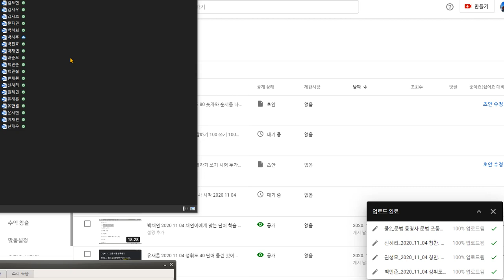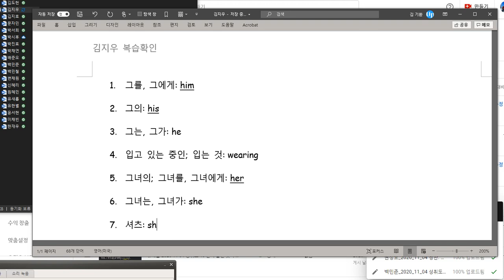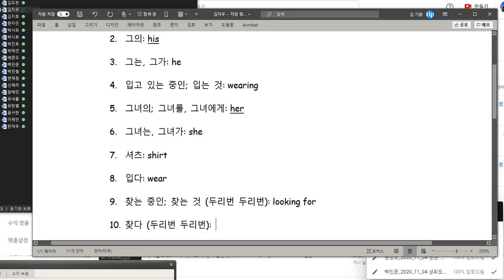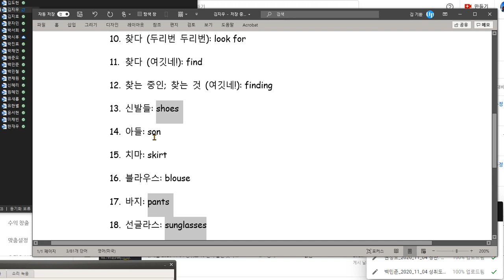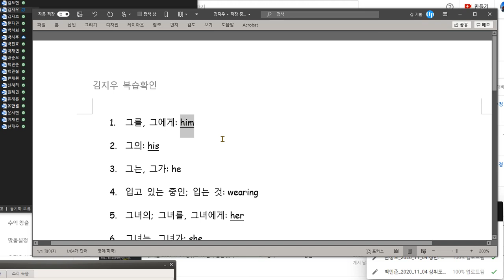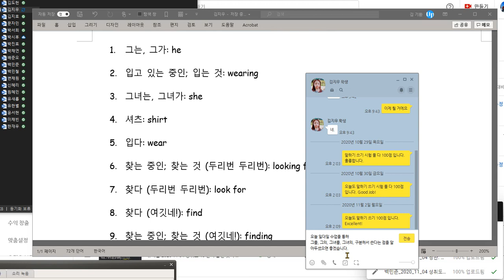김지우 2020 11 05 성취도 85 대명사의 주격 소유격 목적격이 다른 형태라는 점을 알려 주었습니다